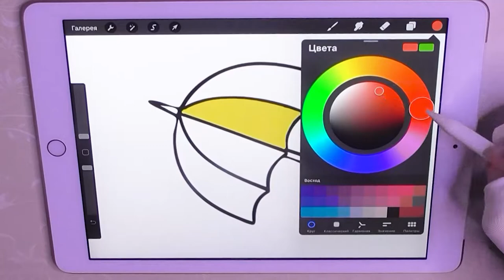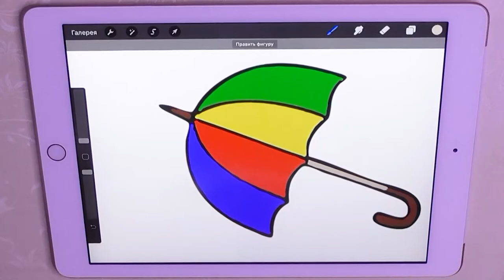Umbrella - Coloring Pages | How To Color Draw | Apple Pencil Ipad